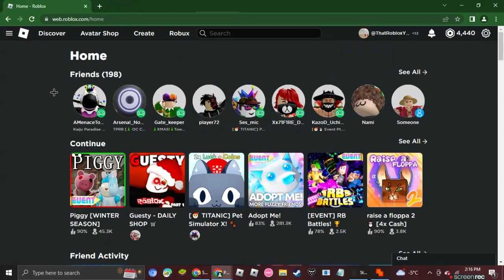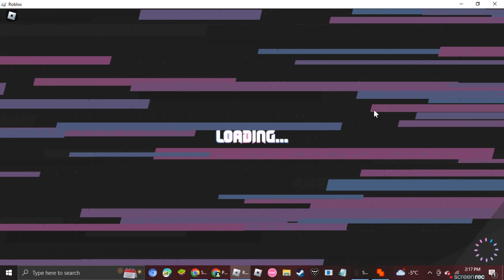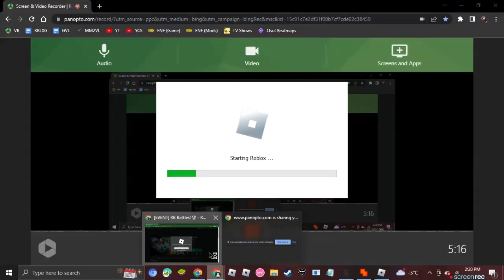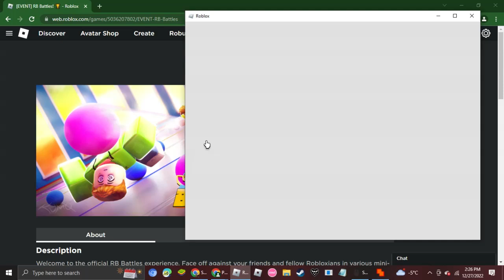RB Battles S3: Claiming the green bits/DJ's Dynamic Dasher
finally
after finally escaping torture from Mr p I finally get this bit.
I guessed the code btw